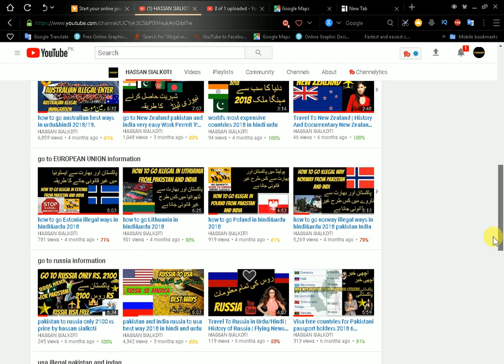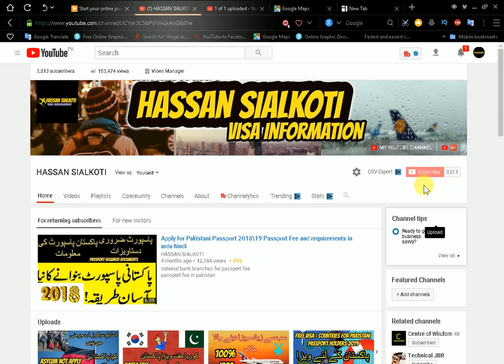America Ki Donkey | USA Ki Donkey in 2020 - usa ki donkey information hindi.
U.S.A KI Donkey in hindi and urdu 2019 america donkey.Usa ki Donkey information in urdu and hindi 2019 U S A ki Donkey. usa ki donkey.America Ki Donkey | USA Ki Donkey in 2020 - usa ki donkey information hindi.